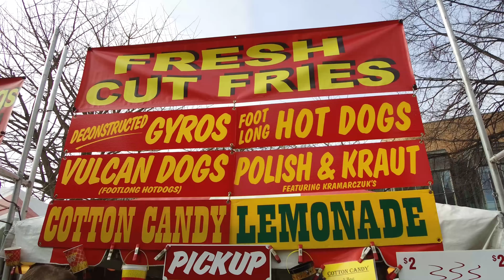2018 St. Paul Winter Carnival 4k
2018 St. Paul Winter Carnival - Shot in 4k with the Osmo+
I did NOT color correct anything here.. just shot, edited, and rendered.